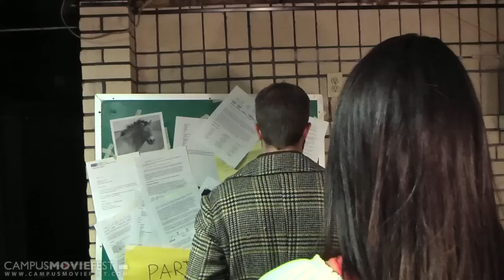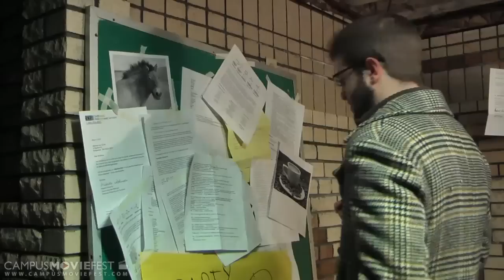The Morning After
A mad scientist tries to find the cure for hangovers

Created by Team Buck Futter at Bridgewater State University in 2012 as part of Campus MovieFest, the world's largest student film festival.

The Morning After Cast & Crew :
Sean McKenna - Captain, Director, Writer, Actor
with
Josh Cassaro- Actor
Emily Lampron- Actor
Rachel Pierce- Actor
Brianne Molloy- Actor

More info - CMF Campus MovieFest movie short film festival fest five minutes '5 minutes' 'short film' 'one week' university college coed student 'film festival' 'world's largest' Bridgewater State University 2012 '7 days' seven